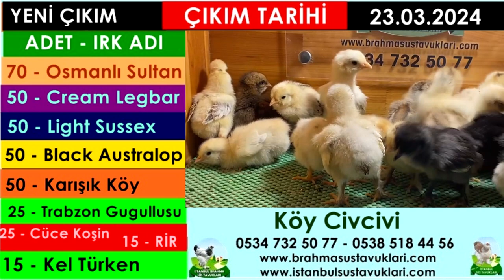Yeni Çıkım 23.03.2024 - Sultan,Türken,Australop,Sussex